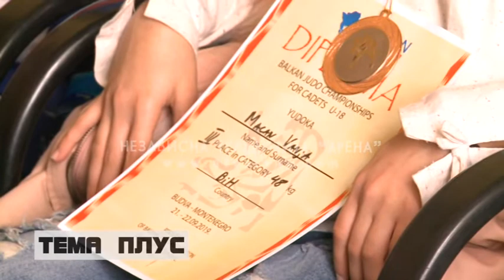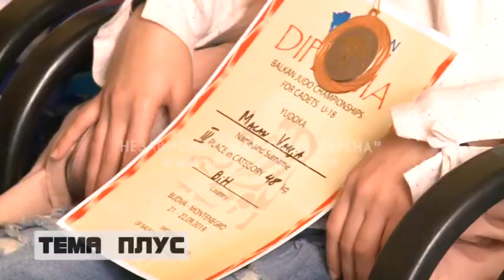Počasni majstorski džudo pojas na poklon gradonačelniku